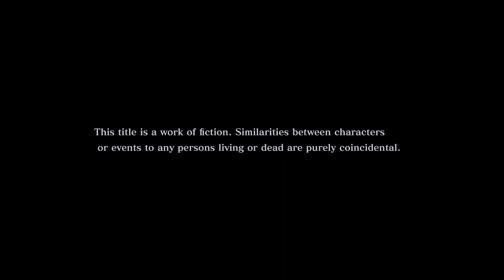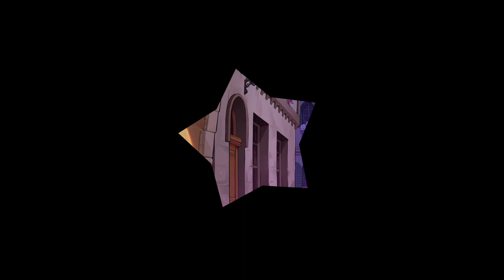Persona 5 Tactica Gameplay Walkthrough Part 1 [Japanese Dub / English Sub]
Persona 5 Tactica gameplay walkthrough part 1 with Japanese dub and English sub.

I kinda confused by the UI since I used PlayStation joystick, sorry.

This is a raw video recorded by using Xbox Game Bar, no cut and no edit.

Timestams:
00:00 Story
10:14 Battle 1
16:00 Battle 2
18:02 Story
24:26 Battle 3
26:19 Story
32:30 Battle 4
39:30 Story